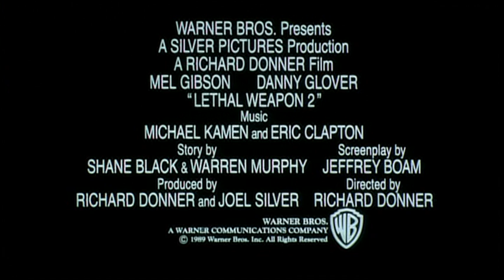Lethal Weapon 2 (Trailer)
Riggs and Murtaugh are on the trail of South African diplomats who are using their immunity to engage in criminal activities.